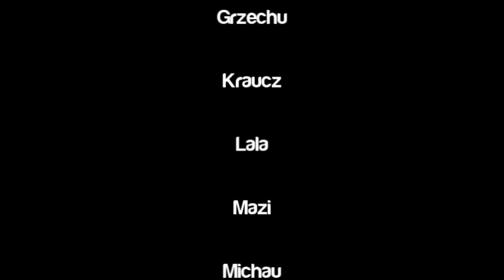[PROJEKT 2012] - Freekickz Ep.4 | Posts & Crossbars | FAILS?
nuckle shot skill snooker David Beckham bend curve spin freekick cristiano ronaldo fifa messi pes soccer ricardo quaresma trivela football shoot amazing incredible real madrid shots dip power long range hard defence joga league nike skills elite awesome hot compilation Roberto Carlos Cristiano Tonaldo Ibrahimovic liga robinho goal trick goals ronaldinho manchester

Zinedine Zidane Diego Armando Maradona World Cup 2010 South Africa Football Soccer Futbol Freestyle Panna Nutmeg Sombrero Elastico Flip Flap Hocus Pocus Dribble Roulette Rabona Stepover Liverpool Manchester City Chelsea Barcelona Valencia Inter Milan Juventus PSG Marseille Lyon Cristiano Ronaldo Kaka Benzema Torres Gerrard Ibrahimovic Messi Fabregas Drogba Eto'o Fifa 11 rabona Double bicycle kick fake dummy juggle juggling elastico reverse run dribble runs dribbles scoope chop flip flap flip-flap Fints alk skills skills show skills volume skills football lll Derzboy lll Football Skills Compilation Play Soccer roulette sombrero Andre Santos Fenerbahce Darwin Quintero Bervatob Ronaldo Corinthians Landon Donovan Amauri Lima Rabona Aimar Ronaldinho Ederson Hazard Tarek Chacharita Independiente Tigre Lucas Lobos Di Natale Jurado Caranta Kone Lampard Owusi Abeye Iniesta Anderson Santana Foquinha Ruiz Matias Fernandez Vuoso Santos Laguna Palmeiras Alberto Medina Chivas Carlos Vela MexicoRonaldinho Gaucho manchester united, sporting lisbon, portugal, english premier league, skills, goals Krasic Di Natale Jurado Caranta Kone Lampard Owusi Abeye Iniesta Anderson Santana Foquinha Yasser Al-Qathani